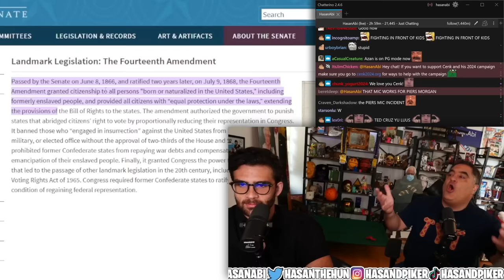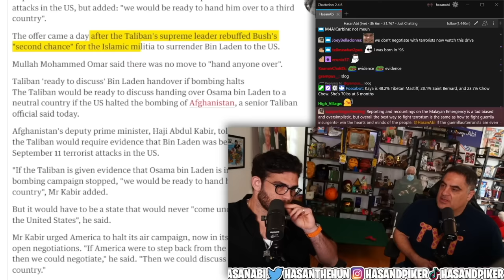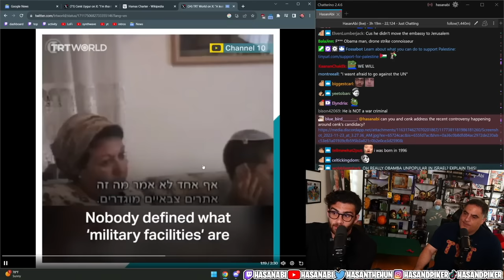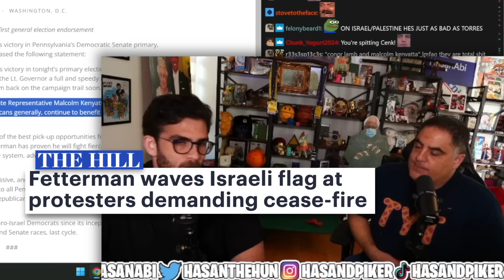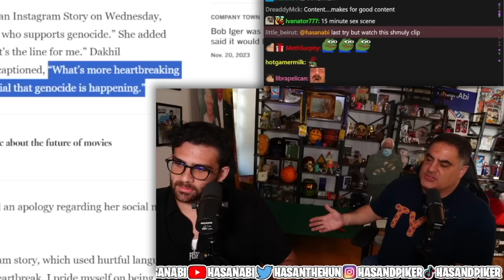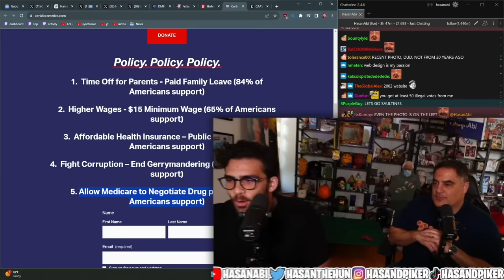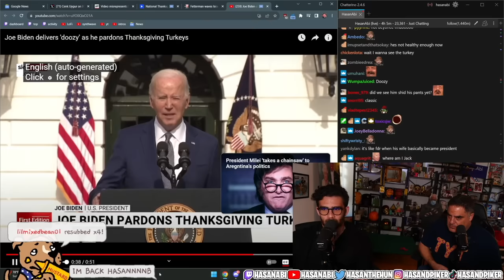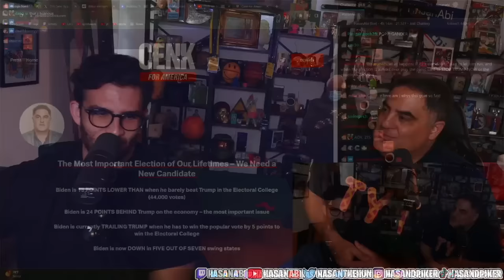ARGUING WITH MY UNCLE (AGAIN)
Presidential candidate and Uncle, Cenk Uyger, came on the broadcast for the yearly Thanksgiving debate